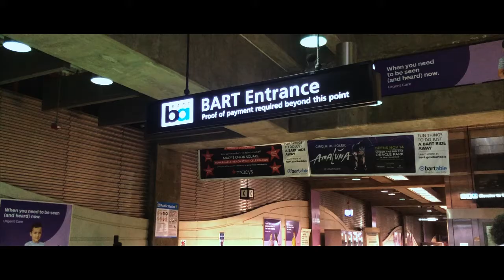Wolfpack Performing Arts presents Welga by Conrad Panganiban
This November, Wolfpack Performing Arts will present the high school premiere of Conrad Panganiban’s Welga, a Filipino American coming-of-age story of a high school teen, Johnny Montalban, whose dreams of becoming a famous musician clash with his mother’s dream of him first earning his diploma. Set in San Francisco’s SOMA Neighborhood, the play explores family conflict against the backdrop of today’s educational system, ongoing community pressures, and the legacy of Filipinos in the farm labor movement that sparked the 1965 Delano Grape Strike.

Welga means “strike” in Tagalog. While the story is centered around a teenage boy in present day, the play beautifully intertwines the story of Larry Itliong, a Filipino American leader who helped lead a farm workers revolution. When it comes to labor unions and farmers rights in California, most people know the contributions of Cesar Chavez and his leadership of the United Farm Workers. The United Farm Workers gained notoriety as the face of a strike of grape pickers in the 1960s that prompted an international boycott of table grapes. But the part of that movement’s history that’s rarely told is the contributions of Filipino farming organizations. It was the Filipino farm workers who were the catalyst for the Delano Grape Strike which lasted for nearly five years.

Conrad A. Panganiban is a San Francisco Bay Area playwright. His plays include WELGA, INAY’S WEDDING DRESS, THE PERFECT AMERICAN, and ESPERANZA MEANS HOPE. Conrad’s work has been produced and/or developed by Bindlestiff Studio (San Francisco), CIRCA Pintig (Chicago), San Francisco Playhouse, MaArte Theatre Collective (San Diego), and the Sinag-tala Filipino Theatrical Performing Arts Association (SFTPAA). Awards include: James Milton Highsmith Award Winner (San Francisco State University), National Ten-Minute Play Festival Finalist (Actors Theatre of Louisville), and Bay Area Playwrights Festival Semi-Finalist (Playwrights Foundation). Member: Dramatist Guild of America and Theatre Bay Area. MFA. San Francisco State University. conradpanganiban.com | @consplayspace

Wolfpack Performing Arts is the award-winning performing arts company of Cosumnes Oaks High School and Elizabeth Pinkerton Middle School. Each year, the company produces four instrumental and vocal concert series, a mainstage dance production (HYPE Dance Co), and four mainstage theatrical productions each year. Our company strives to provide students with a professional experience in the performing arts. To achieve this goal, WPA employs professional teaching artists who serve as directors, choreographers, and musicians during our musical season. Our company is one of the few companies in the region that continues to perform musicals with a full, live orchestra of 25+ members. The cast of Welga includes: Jerique Suba, Alejandra Cardona-Guzmán, Aisha Helton, Haley McKnight, Drexel Agoncillo, Carina Powner, Kamea Mims, Naomi Pannell, Rea Rufo, Kylie Lang, Sam DeLoffi, Maddie Burke, Ty Burke, Mia Redding, Evelyn Love, Shannon Jolly, Jessica White, Tonalli Berumen, Miranda Abejuela, and Irene Milanez.

Opening night for Welga is Friday, November 8 @ 7 PM. Show dates and times are as follows:

November 14 @ 6 PM
November 8 & 15 @ 7 PM
November 9 & 16 @ 2 PM and 7 PM

$10 General Admission • $8 Presale • $25 VIP • $7 Group Rate (12 or more)

Cosumnes Oaks HIgh School Black Box Theatre
8350 Lotz Parkway

Follow us @WPAPresents